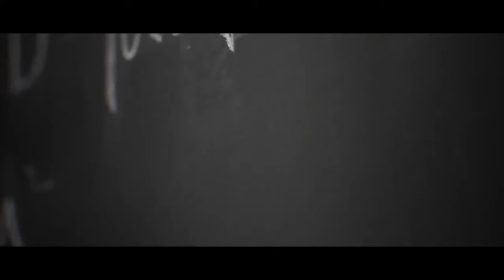Creating Digital Einstein // The Mill [Broadcasting & Media Production Company]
Makers At Heart | Head of 3D Alex Hammond on creating a digital Einstein for Smart Energy’s latest campaign
"To seamlessly integrate a CG head onto a live-action body took a lot of painstaking work to get right. In the end we had to age the whole body to match the face- this meant aging the hands and adding more skin details to the chest and arms. In order to do this we employed some extra tracking to ‘pin’ the mesh back to the original live-action body and then a layer of vector tracking on-top so that the additional texture work would stick exactly where we need it to.
It’s surprising how much movement there is in skin and how tricky it is to deal with! Also, typically speaking in the film world, the actor is actually the digital double being re-created so there lots of references can be obtained and you can directly scan them. With Einstein, we had to find as many references as we could from the internet and archival searches and ensure we maintained flexibility in the modelling and rigging process."
Discover more about this project in Alex's Makers At Heart feature

The Mill
Broadcasting & Media Production Company
We create the extraordinary. Explore the work of our award winning artists, creatives, directors, designers and technologists.

YouDc is about Cameras, lenses and technology that give another life to cinema and Art. Thank you.